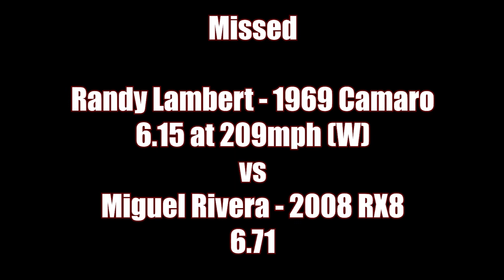2023 Import vs Domestic World Cup Finals - Renegade vs Modified Eliminations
All Sunday eliminations from the Renegade vs Modified class at the 2023 Import vs Domestic World Cup Finals at Maryland International Raceway. This class featured some absolute beasts equipped with everything from rotaries, 4 cylinders, 6 cylinders, and of course the big V8s.